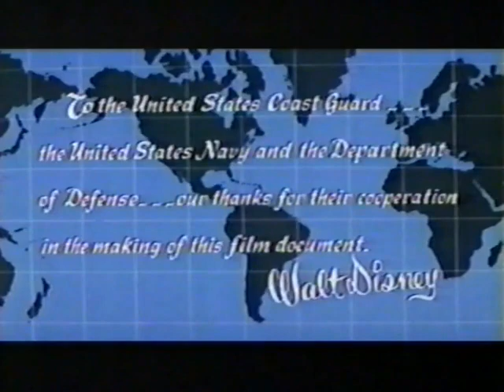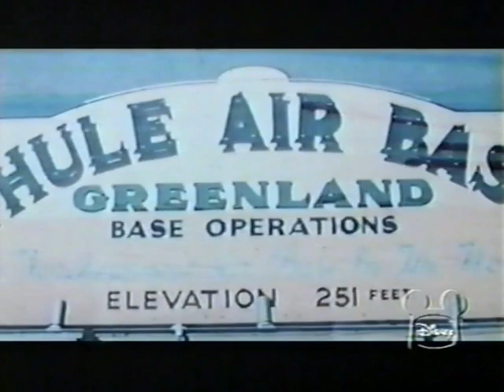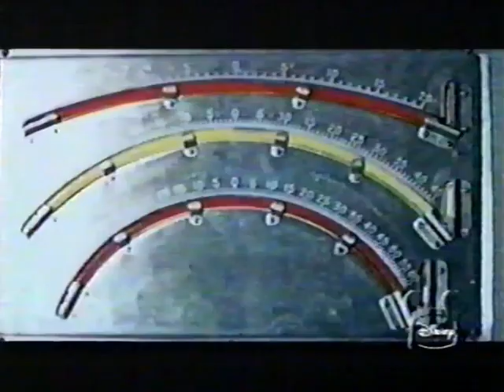Walt Disney's People & Places: "Men Against the Arctic"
People & Places is a collection of short-subject documentary films produced by Walt Disney Productions.  Men Against the Arctic is the fourth documentary featurette in the series that consists of 17 episodes.  It was released on December 21st, 1955 with The Littlest Outland and The Great Locomotive Chase.  It is directed and narrated by Winston Hibler!